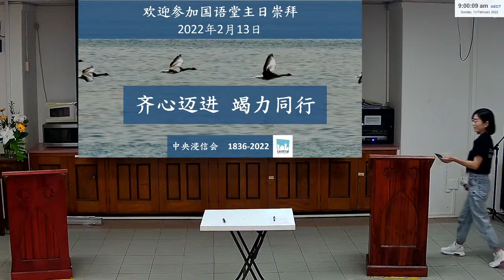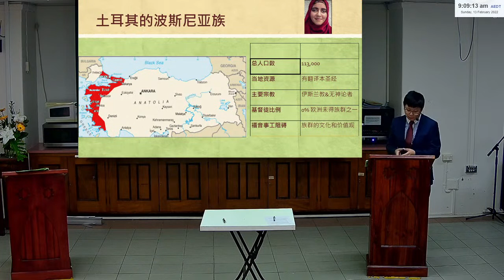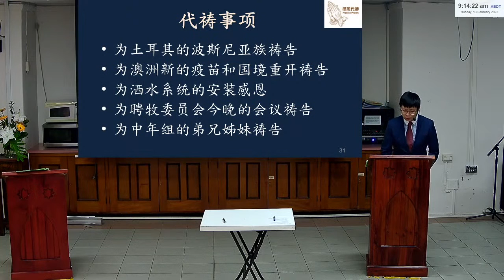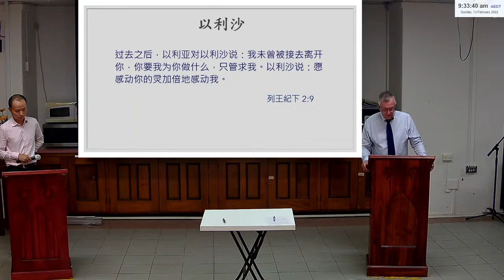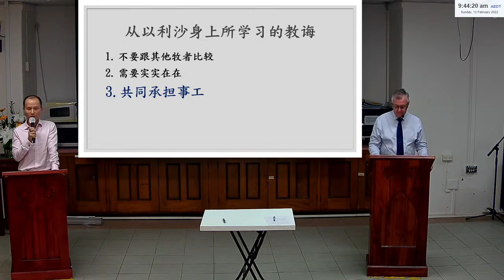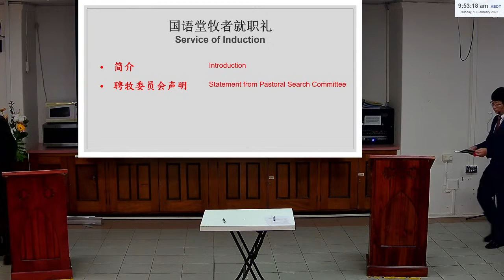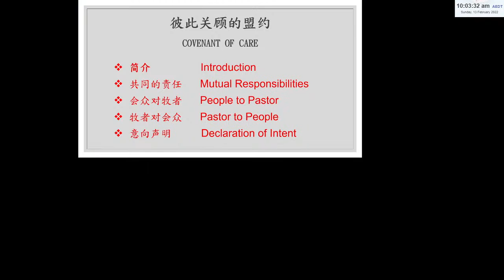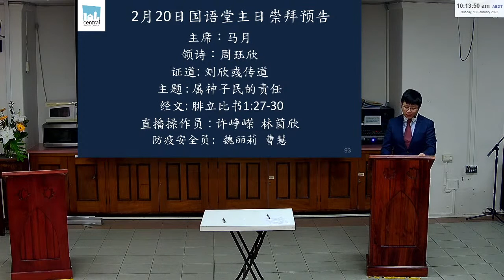2022年2月13日國語堂主日崇拜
主席：刘天祺
领诗：王欢
讲员：简廸明牧师
翻译：王超
经文：列王紀上19:19-21，列王紀下2:1-22
主题：薪火相传